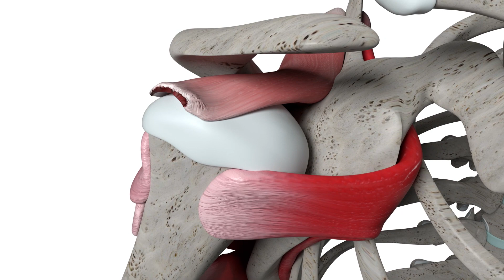Dave Shukla, MD: Primary Shoulder Replacement Surgery Using Mixed Reality Technology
Mixed reality technology is revolutionizing shoulder replacement surgery, offering patients new hope for a pain free life and return to normal activities. Dave Shukla, MD, an orthopedic surgeon at Mount Sinai Brooklyn, specializing in shoulder and elbow surgery, was the first in New York State to use this technology for a shoulder replacement.